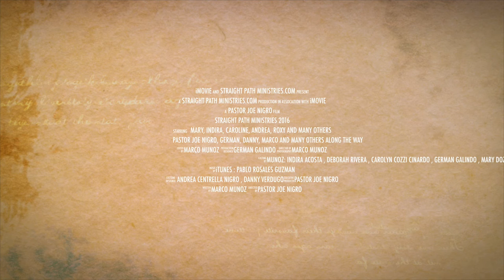Rebuildng a Church in Bahia De Caraquez July 2016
I don't  know their names or who they are but that the rubble turned to hope a witness to what God can do in rebuilding promise and to start anew through the Love Of Jesus Christ.